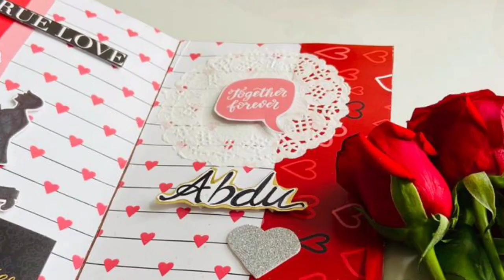NIKKAH GIFT HAMPERS | HANDMADE | BY HUNGRY ARTIST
Handmade gift hampers